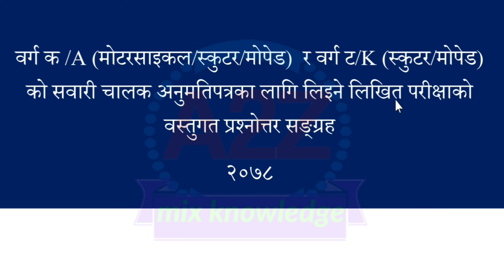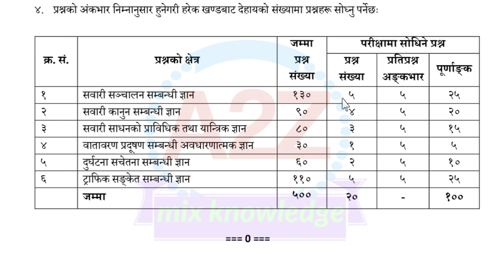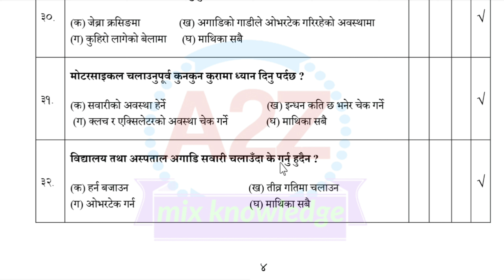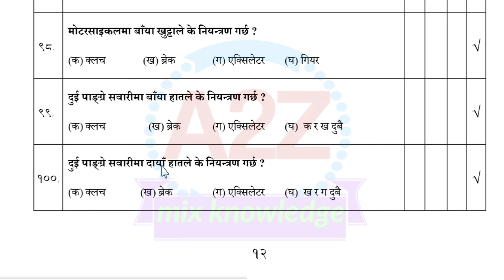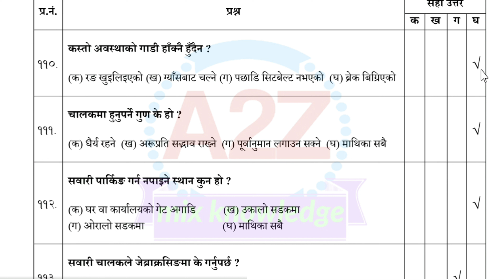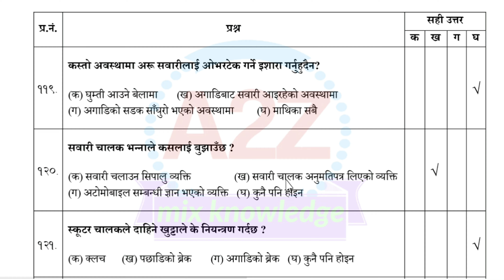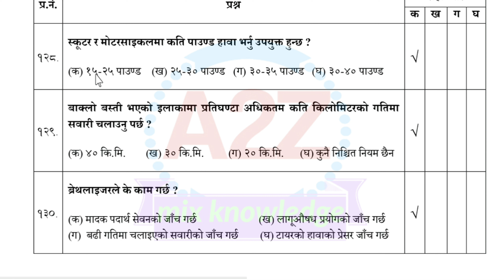Part-1 || Bike / Scooter Driving Licence - 2080 || लिखित परिक्षामा सोधिने महत्वपूर्ण प्रश्नहरु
Wellcome yo my youtube channel